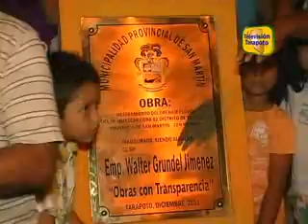TELEVISION TARAPOTO ALCALDE DE TARAPOTO INAUGURO SISTEMA DE DRENAJE PLUVIAL